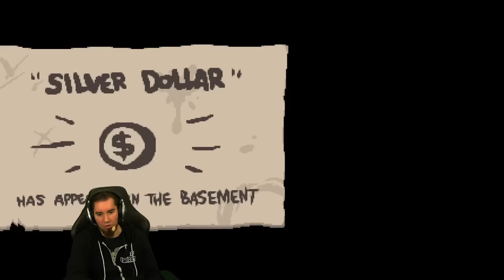Let's Play: The Binding Of Isaac: Afterbirth+ #24 - Wenn die Mama eskaliert